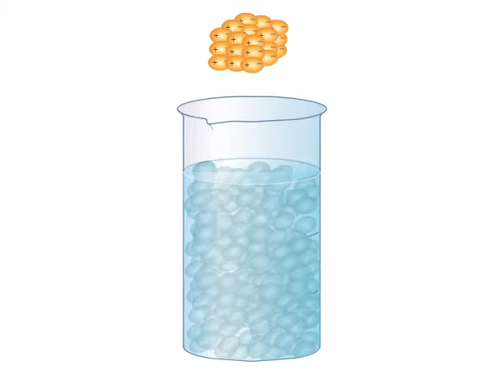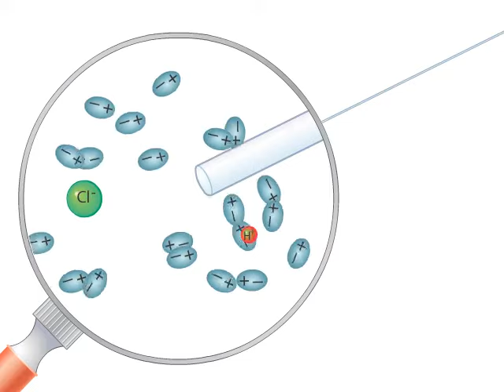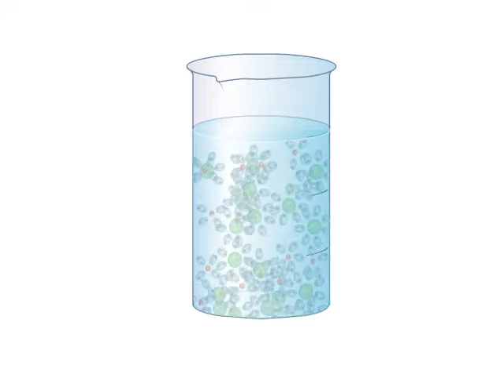Dissociazione ionica, dissoluzione molecolare e reazione di ionizzazione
Video tratto da Bagatti, Corradi, Desco, Ropa - Chimica dappertutto, Zanichelli editore S.p.A, 2015.
e
Bagatti, Corradi, Desco, Ropa – Scopriamo la chimica, 2ed.,  Zanichelli editore S.p.A, 2015.